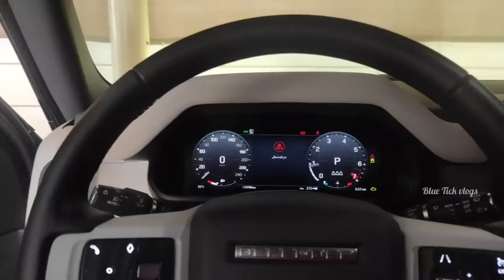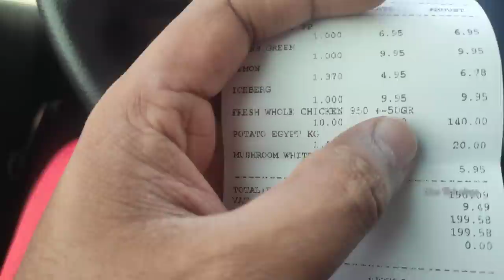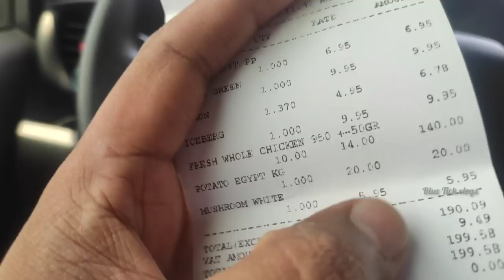House Driver Abudhabi || (അബുദാബി എയർപോർട്ടിൽ അവൻ എത്തി മക്കളെ)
House Driver Abudhabi || (അബുദാബി എയർപോർട്ടിൽ അവൻ എത്തി മക്കളെ)driver car automobile bikeride fish sports offroad abudhabi maggirecipe blue abu driverslicense driver job#House driver# combeny driver# uae all driver Uae family driver

ഹായ് ഫ്രണ്ട്സ് എല്ലാവർക്കും നമസ്കാരം

നിങ്ങളുടെ സ്നേഹം നിങ്ങളുടെ സപ്പോർട്ട് മാത്രമാണ് എനിക്ക് ഇത്തരത്തിൽ വീഡിയോ ചെയ്യാൻ എനർജി നൽകുന്നത്

എല്ലാവർക്കും സ്നേഹത്തിൻറെ ഭാഷയിൽ നന്ദി നമസ്കാരം❤️🥰🥰💖💝💞💞

My camera

Mobile Xiaomi 9Lite

Edit

VN app,in shot,capcut

‼️ ഹായ് ഫ്രണ്ട്സ് നമ്മൾ ഈ ഗ്രൂപ്പ് ഉണ്ടാക്കിയിട്ടുള്ളത് ഡ്രൈവർ ജോലി അന്വേഷിക്കുന്നവർക്ക് വേണ്ടിയും നിങ്ങളുടെ കയ്യിൽ ഡ്രൈവർ ജോബ് ഉണ്ടെങ്കിൽ അത് ഈ ഗ്രൂപ്പിൽ ഷെയർ ചെയ്യുന്നതിന് വേണ്ടിയും മാത്രമാണ് അതുകൊണ്ടുതന്നെ ഇതിൽ മറ്റു വീഡിയോ പോസ്റ്റുകൾ ഒന്നും ആരും ഷെയർ ചെയ്യരുത് ഇതിൽ ഷെയർ ചെയ്യുന്ന പക്ഷം അതിൽ നിന്നും റിമൂവ് ചെയ്യുന്നതായിരിക്കും എല്ലാവരും സഹകരിക്കുമെന്ന് പ്രതീക്ഷിക്കുന്നു..‼️

💛താഴെയിട്ടിരിക്കുന്ന ഈ ലിങ്കിൽ തൊട്ട് ഈ ഗ്രൂപ്പിൽ ജോയിൻ ചെയ്യാവുന്നതാണ്.